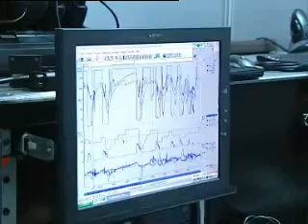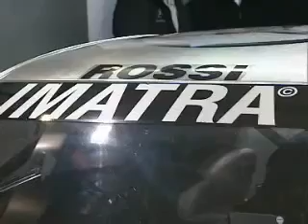Valentino Rossi testing DTM Mercedes at Hockenheim 2006 11 09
The Mercedes-AMG DTM Team rounded off the 2016 DTM season with two podiums at Hockenheim on Sunday in front of 142000 spectators (over the .